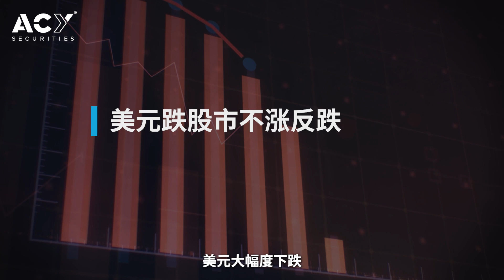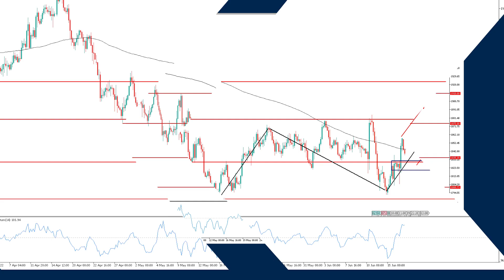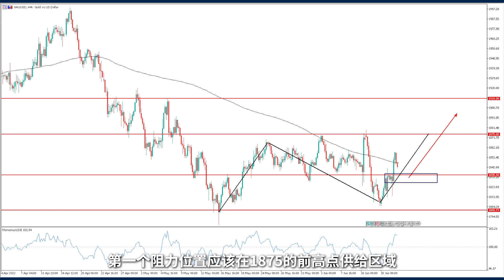2022.06.17 恐慌来袭，黄金重回避险王座！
昨日受到瑞士和英国利率决议影响，美元大幅度下跌，然而全球股市与多数大宗商品都没能触底反弹，走势出现了背离。在美联储发布75基点加息后，绝大多数机构开始集体看衰欧美经济，摩根大通甚至认为美国经济衰退的概率高达85%，因而对资产市场造成巨大的压力。对比美联储一直宣称美国经济强劲，投资界对美联储的信任正在不断降低。